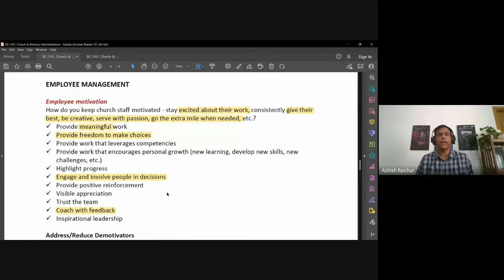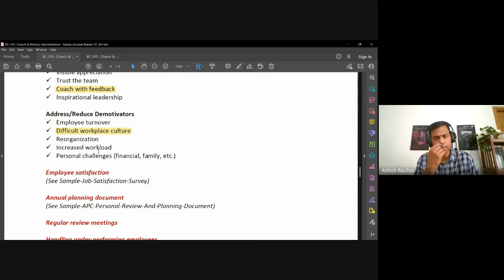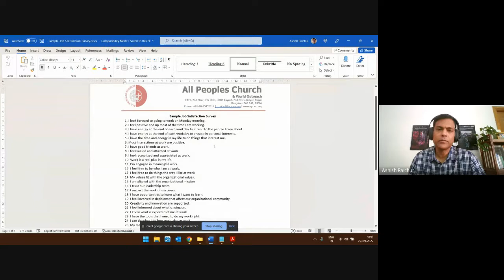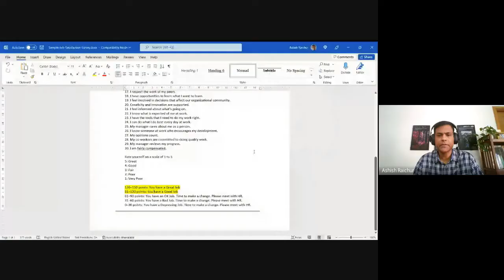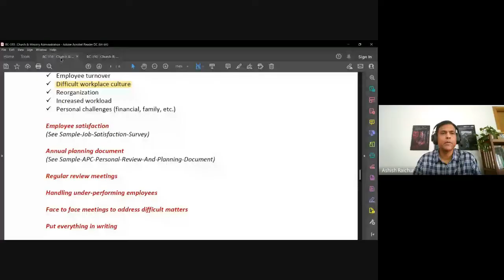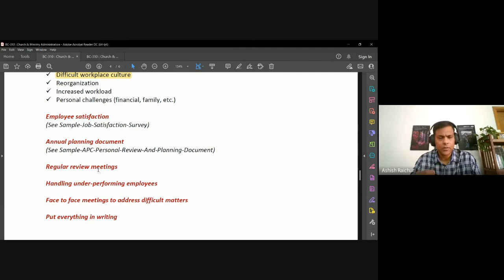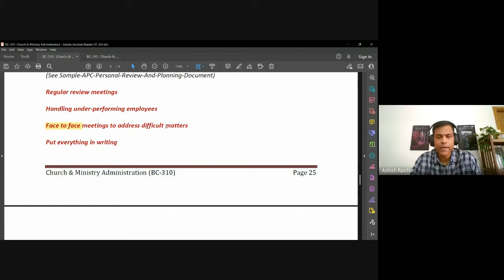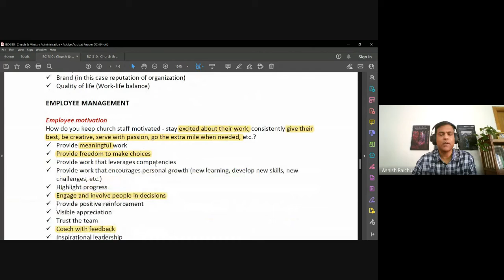Church & Ministry Administration | Lecture 13 : BC310-CMA-20220922